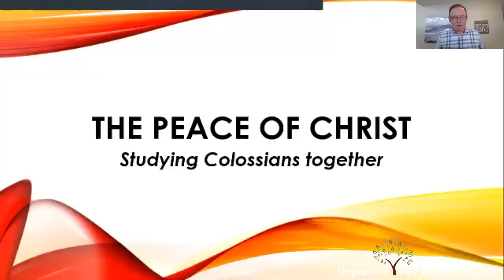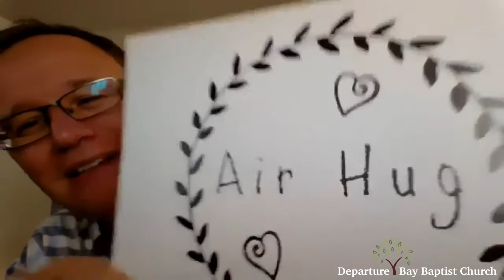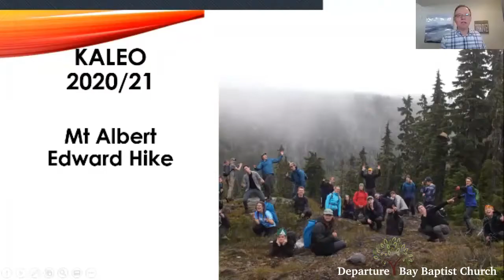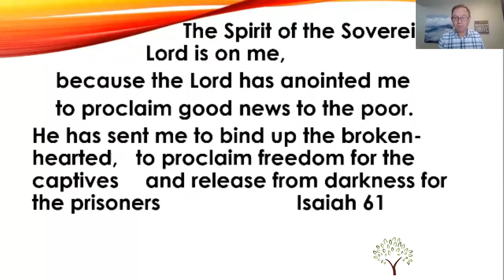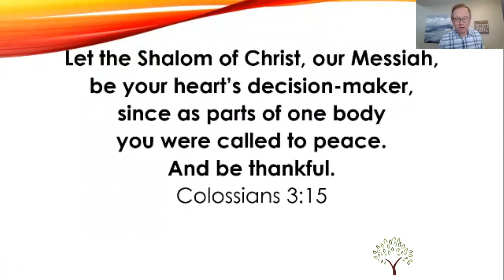The Peace of Christ part 3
Studying Colossians together

by Pastor Tim Klaassen